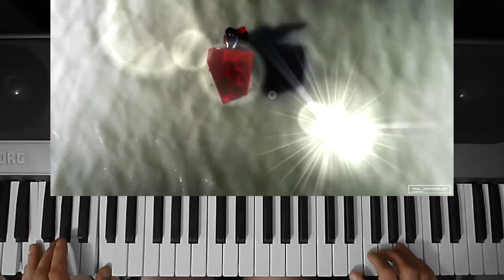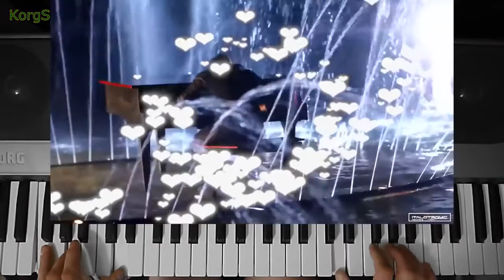Modern Martina Ветер и дождь Korg Pa 900 ItaloDisco